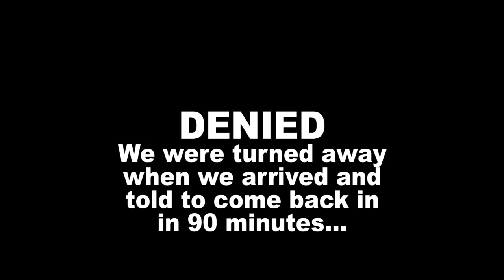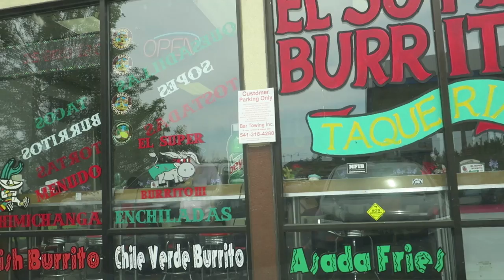Bend Oregon Day 4 - Exploring Boyd Cave, Super Burrito Tasting, & Tumalo Falls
Dan and the Kids finish their adventure in Bend Oregon.  They share a bit about their dinner at the local "Spork" restaurant before heading out.  They start off their adventure today at Boyd Cave, and end up deep inside a cave that isn't frequented by others and not appreciated by Cupcake.  They next head to Dutch Bros for some well deserved coffee and then jump across the street to Super Burrito III for some great Mexican food that will burn your tongue out. After lunch they head across town to Tumalo Falls and hike the waterfall for some great views.  They share their thoughts about Bend and their favorite memories on the way home - A Great trip to Bend Oregon and highly recommended.

LINKS:
Spork

Dutch Bros.